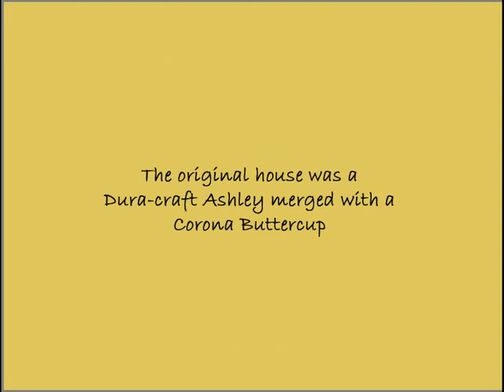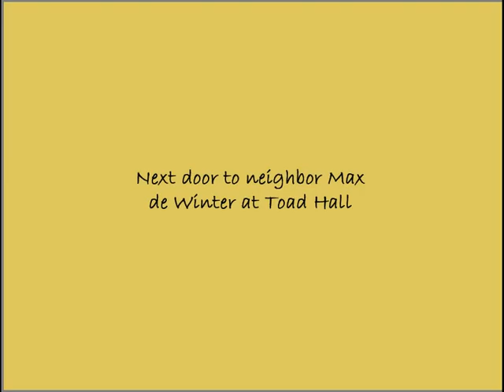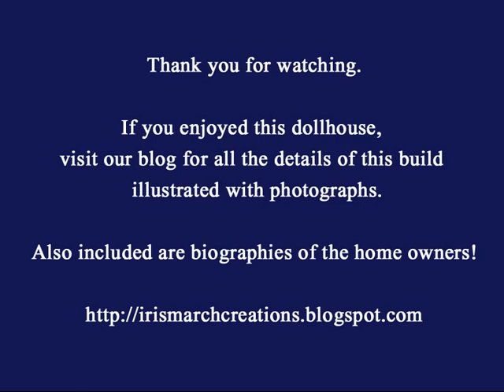Badger's Hollow -- Dura-Craft Ashley & Corona Buttercup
This is a bash of a bash! First a simple bash of 2 houses, then a scratch-built expansion of that house to make a full 2nd floor and add a 2-room full attic.
for all building techniques, interior decoration, landscaping, and tutorials for all our dollhouses.
And we love your comments.